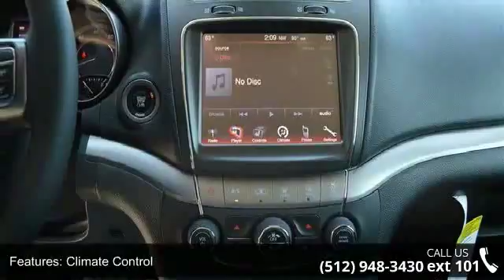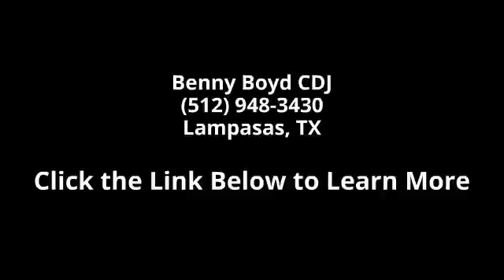2015 Dodge Journey Crossroad - Benny Boyd CDJ - Lampasas,...